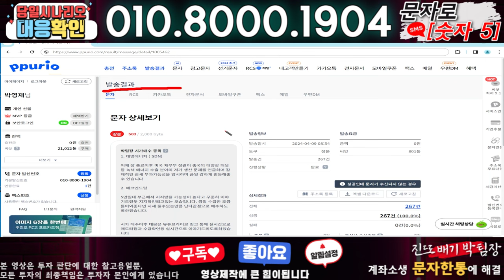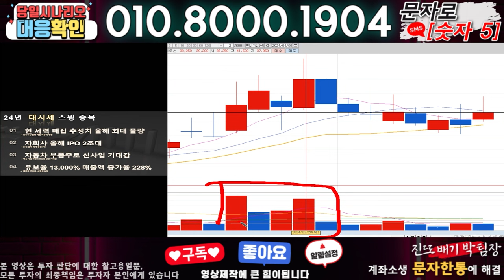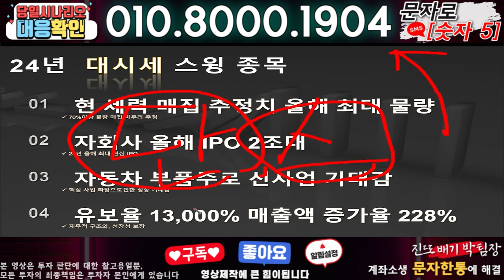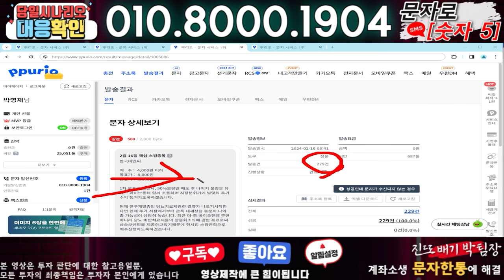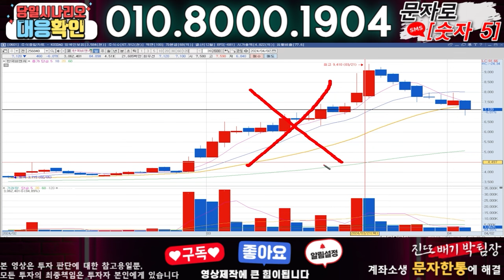에코앤드림 ) 3분전 기습속보-공식입장발표!! 무슨일인가?